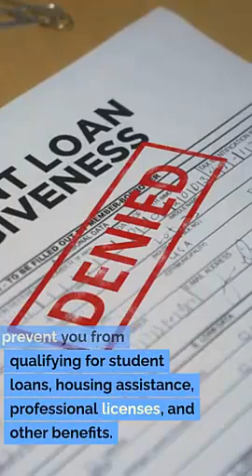Plea bargaining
Criminal law
Criminal defense strategies
Legal defense
Criminal charges
Criminal trial
Legal representation
Criminal investigations
Defense tactics
Acquittal
Bail hearings
Sentencing
Pretrial motions
Legal counsel
Expert witnesses
Criminal justice system
Cross-examination
Constitutional rights
Guilty verdict
Innocent until proven guilty
Jury selection
Criminal procedure
Evidence suppression
Appellate representation
Witness testimony
Habeas corpus
Criminal penalties
Expungement
Legal advocacy